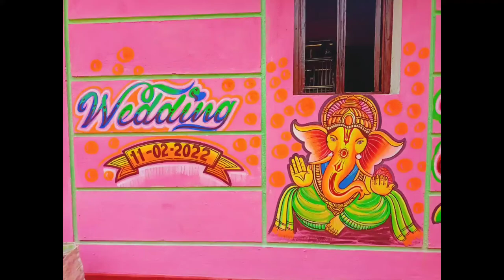marriage painting//Raghav Arts// chhatikuda//Mob-9861085757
Raghav Arts
chhatikuda
Kalahandi, Bhawanipatna